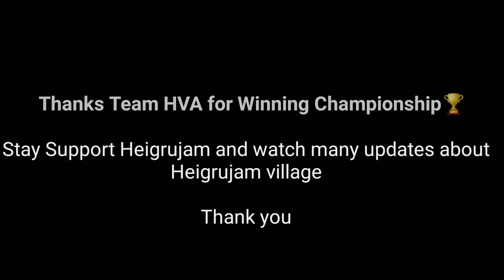State Level senior men's volleyball championship 2021_Final match HVA vs YMDO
HVA Heigrujam won against YMDO heirangoithong by 3,0 . Thanks team HVA Heigrujam for winning the championship. stay support and drop your valuable comment.